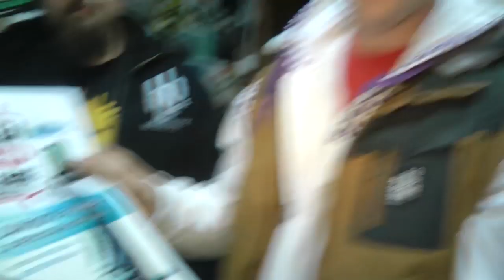POLIGON RECORDS zapraszają na HARLEM SKATE PARK CHALLENGE vol.3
MOSiR Opole, Urząd Miasta Opola i Harlem Shop zapraszają na 3 edycję HARLEM SKATE PARK CHALLENGE do opolskiego Skate Parku gdzie czekać na Was będzie moc zabawy i atrakcji oraz cenne nagrody.

Jak co roku wystartują dwie kategorie wiekowe: "OPEN" i "DO LAT 15", w których zwycięzcy zgarną główne nagrody. Będzie można też wygrać deski za najlepsze tricki od Locals Skateborders oraz nagrody pocieszenia i nagrody specjalne. Łączna pula nagród już przekroczyła 5000pln.
Ponadto zobaczycie pokazy Tańca Royal Dance Center , oraz pokazy Street Workout Eagle Force Opole.

Dodatkowo tylko w dniu imprezy - TelepizzaOpole, zorganizowała specjalną promocję dla wszystkich uczestników i widzów - 3 DOWOLNE PIZZE W CENIE JEDNEJ !!!

HARLEM-SHOP.EU
AMOK
Locals Skateboards
Hoodboyz
Raw Blue
PROSTO
El Polako
DGK
Plan B
MASS DNM
Wrung Division
SFD.pl
2BEFIT
UNS

Patroni imprezy:
INFOmagazine
skatenews.pl
Gazeta Wyborcza
Radio Opole
Monster Energy
Moje Opole

Organizatorzy:
Harlem Shop
MOSiR Opole
Urząd Miasta Opola